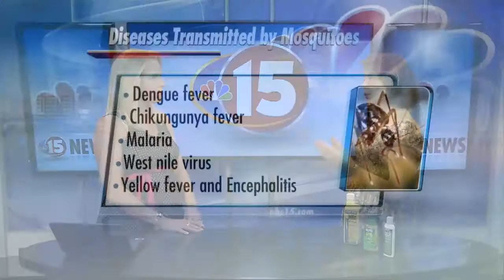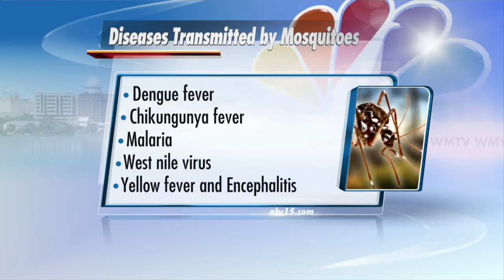Diseases transmitted by mosquitoes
According to doctors, mosquitoes are probably the most significant insect in terms of transmitting diseases to humans.  Most of the diseases they careey are specific to certain areas.